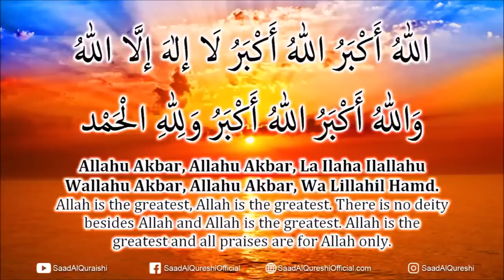Takbir al-Tashreeq Hajj 2023 Mubarak! Eid Takbir 2023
TAKBIRAT HAJJ 2023 Mubarak! Eid Takbir 2023 RECITED BY SAAD AL QURESHI